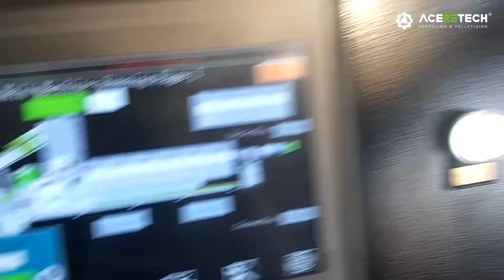ACERETECH ACS 800/120 PPPE Film Compacting Pelletizing Machine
VIDEO of ACERETECH  120mm Single screw granulator machine ,we test Film material ,machine from our Japan customer for your reference,
Machine Capacity :450-480kg/h